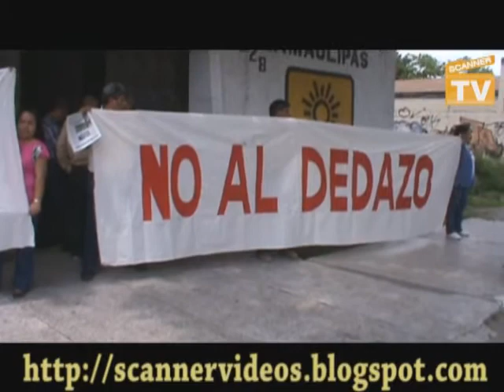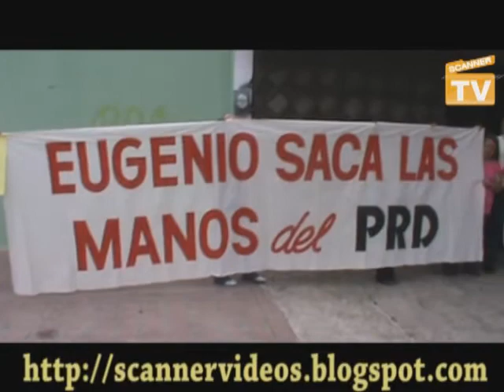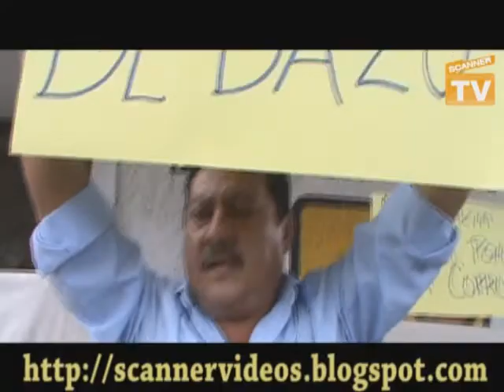PRD Tamaulipas, Constantino Solis. Eugenio Hernández Flores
Piden perredistas  que el gobernador Eugenio Hernández Flores saque las manos del PRD